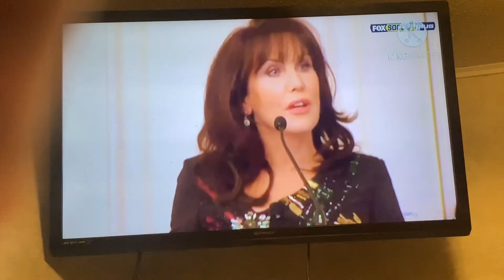July 23, 2024